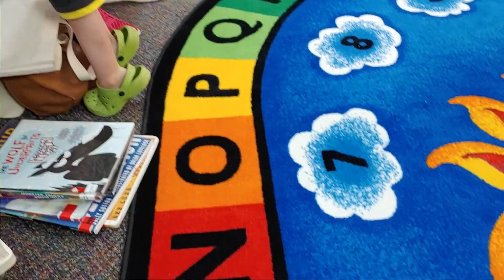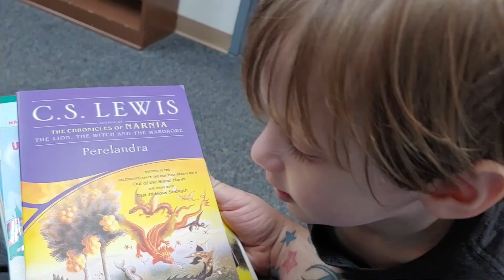Why I Take My Kids First Day of School Off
I always take the first day the kids go back to school off work. I love being home to spend the time with my wife and now just the one boy. I think it's an important thing you can do as a dad to show your family support for the transitions that happen in everyday life.

You can send us mail!

Barebones Ultimate Hori Hori
Barebones Classic Hori Hori
Felco Hand Pruners
Fiskers Micro-Tip Pruners
Truly Folding Harvest Knife
Ladbrooke Soil Blocker

If your interested in what gear I'm using and what books about farming and homesteading I enjoy: Kit